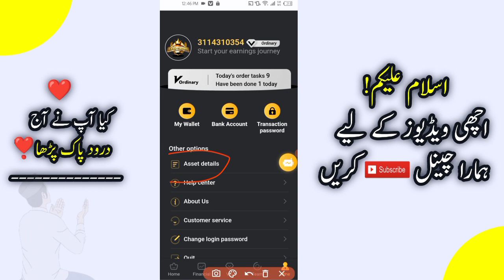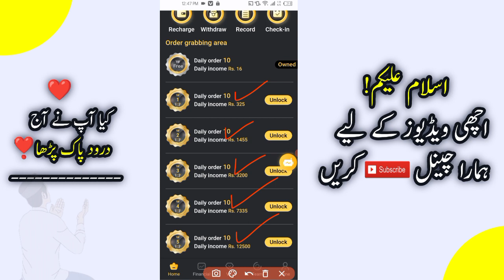758 Payment Proof | Withdraw Proof | Online earning in Pakistan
758 Payment Proof | Withdraw Proof | Online earning in Pakistan

Link 🔗  Join Earning Group

Video Related Topic:
Easypaisa earning App today
JazzCash earning App today